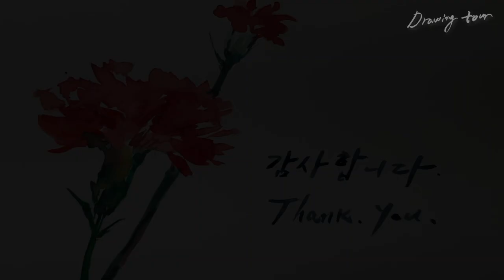수채화, 초간단 카네이션 그리기, 취미 미술, 힐링 그림 #39 |Watercolor painting, ultra-simple carnation drawing, hobby art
5월은 가정의 달입니다. 감사하는 마음을 담아 간단하게 카네이션을 그려보았습니다. 오늘도 즐거운 하루 되세요.